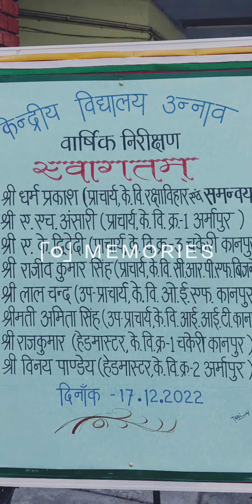ANNUAL PANEL INSPECTION 2022, KV UNNAO